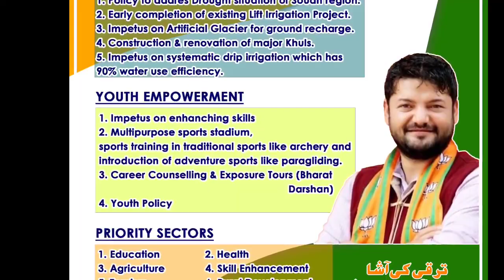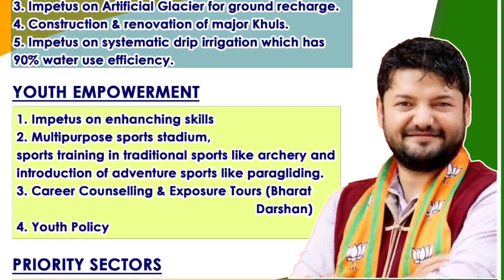Mohd Hassan Pasha | Candidate | BJP Sodh | Releases Menifesto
Message from Mohd Hassan Pasha | Candidate | BJP Sodh |